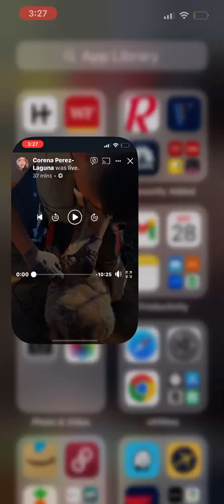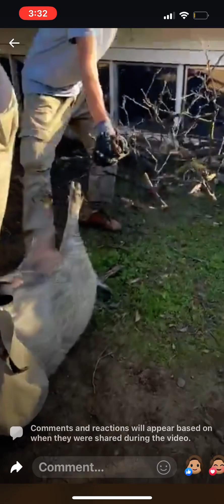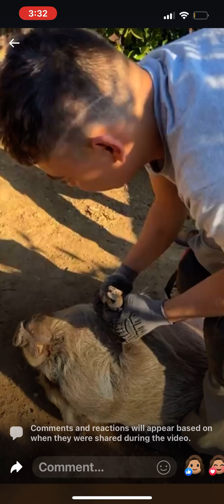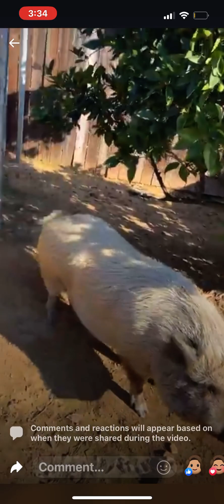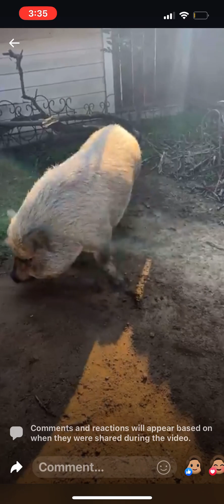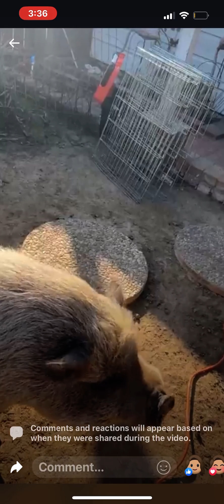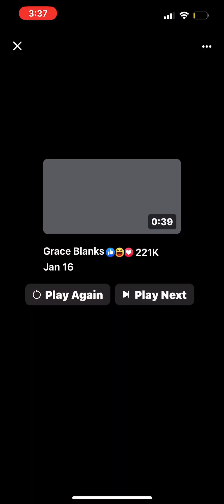January 28, 2023